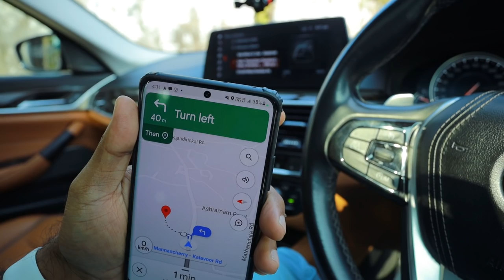PICKING UP TAXI RIDERS IN A BMW 🔥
➤  NAMMUDE GAMING CHANNEL
nickvlogs new car
nick vlogs new car
bmw taxi
bmw kerala taxi
kerala bmw taxi